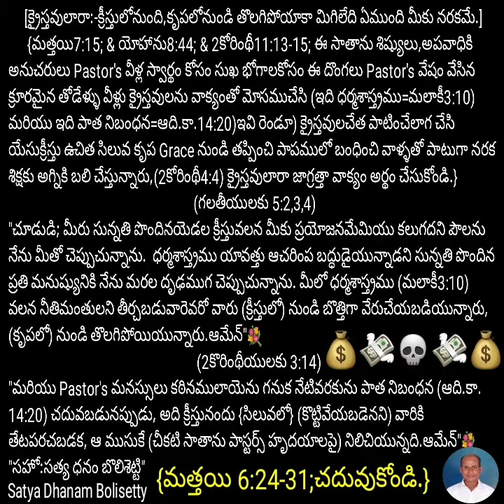మత్తయి7:15 & యోహాను8:44 & 2కోరింథీ11:13-15;ఈ దొంగలు క్రైస్తవులను క్రీస్తు కృపలోనుండి తొలగిస్తున్నారూ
Galatians(గలతీయులకు) 3:10
10.ధర్మశాస్త్రము విధించిన క్రియలకు సంబంధులందరు శాపమునకులోనైయున్నారు. ఎందుకనగా ధర్మశాస్త్ర గ్రంథమందు వ్రాయబడిన విధులన్నియుచేయుటయందు నిలుకడగా ఉండని ప్రతివాడును శాపగ్రస్తుడు అని వ్రాయబడియున్నది.

{"ధర్మశాస్త్రము అంటే మలాకీ3:10Yes; పాత నిబంధన అంటే ఆదికాండము 14:20;ఇవి రెండూ పాటిస్తే అందరూ క్రీస్తు కృపలోనుండి తొలగిపోతారు జాగ్రత్తా.Yes"}

క్రైస్తవులారా -క్రీస్తులోనుంది, కృపలోనుండి తొలగిపోయాకా మిగిలేది ఏముంది మీకు నరకమే.)
{మత్తయి 7:15; & యోహాను 8:44; & 2 కోరింథీ 11:13-15; ఈ సాతాను శిష్యులు, అపవాధికి
అనుచరులు Pastor's వీళ్ల స్వార్థం కోసం సుఖ భోగాల కోసం ఈ దొంగలు Pastor's వేషం వేసిన
క్రూరమైన తోడేళ్ళు వీళ్లు క్రైస్తవులను వాక్యంతో మోసముచేసి (ఇది ధర్మశాస్త్రము=మలాకీ 3:10)
మరియు ఇది పాత నిబంధన-ఆది.కా.14:20) ఇవి రెండూ) క్రైస్తవులచేత పాటించేలాగ చేసి
యేసుక్రీస్తు ఉచిత సిలువ కృప Grace నుండి తప్పించి పాపములో బంధించి వాళ్ళతో పాటుగా నరక
శిక్షకు అగ్నికి బలి చేస్తున్నారు, (2 కోరింథీ 4:4) క్రైస్తవులారా జాగ్రత్త వాక్యం అర్థం చేసుకోండి.)
(గలతీయులకు 5:2,3,4)
"చూడుడి; మీరు సున్నతి పొందినయెడల క్రీస్తువలన మీకు ప్రయోజనమేమియు కలుగదని పౌలను
నేను మీతో చెప్పుచున్నాను. ధర్మశాస్త్రము యావత్తు ఆచరింప బద్ధుడైయున్నాడని సున్నతి పొందిన
ప్రతి మనుష్యునికి నేను మరల దృఢముగ చెప్పుచున్నాను. మీలో ధర్మశాస్త్రము (మలాకీ 3:10)
వలన నీతిమంతులని తీర్చబడువారెవరో వారు (క్రీస్తులో) నుండి బొత్తిగా వేరుచేయబడియున్నారు,
(కృపలో) నుండి తొలగిపోయి యున్నారు.ఆమేన్"
(2 కొరింథీయులకు 3:14)
4
"మరియు Pastor's మనస్సులు కఠినములాయెను గనుక నేటివరకును పాత నిబంధన (ఆది.కా,
14.20) చదువబడునప్పుడు, అది క్రీస్తునందు (సిలువలో) (కొట్టివేయబడెనని, వారికి
తేటపరచబడక, ఆ ముసుకే (చీకటి సాతాను పాస్టర్స్ హృదయాలపై) నిలిచియున్నది.ఆమేన్"
"సహో:సత్య ధనం బొలిశెట్టి"
Satya Dhanam Bolisetty
(మత్తయి 6:24-31;చదువుకోండి.)

{మీ సహో:సత్య ధనం బొలిశెట్టి}